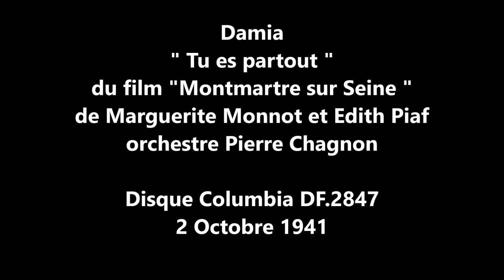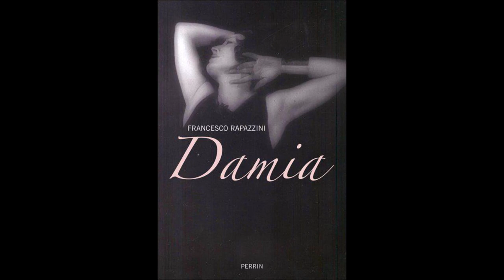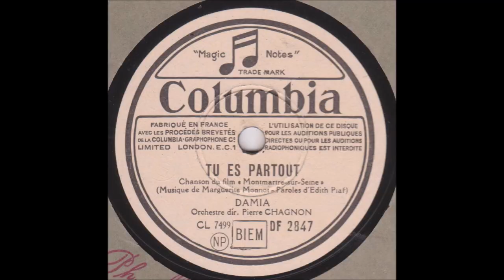Damia " Tu es partout " 1941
Damia  "  Tu es partout "  du film " Montmartre sur Seine "
de Marguerite Monnot et Edith Piaf orchestre Pierre Chagnon
disque 78 tours Columbia DF.2847 du 2 Octobre 1941